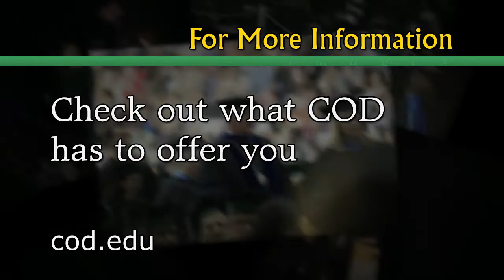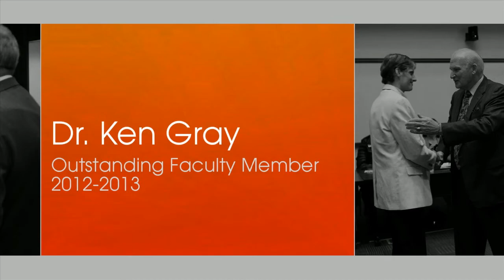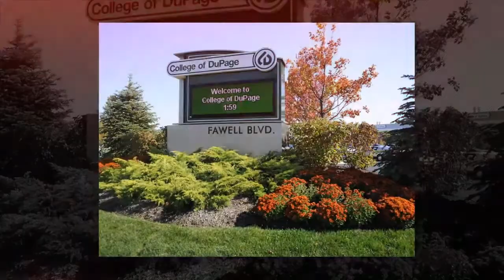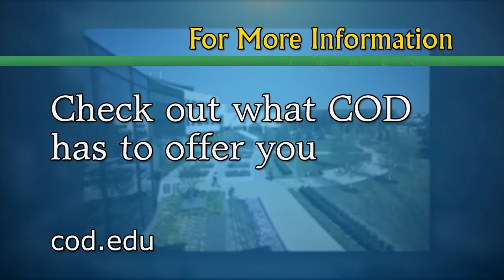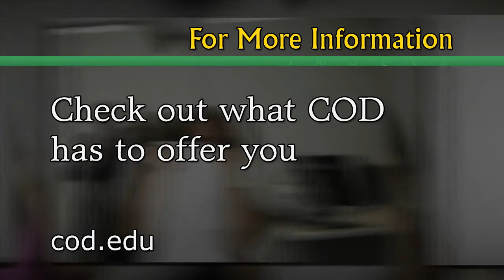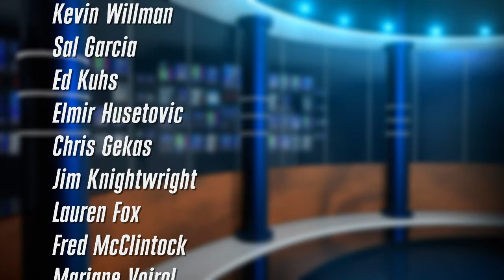Images - June/July 2013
There's always a lot happening at College of DuPage, and IMAGES! is a great way to keep up with it all. IMAGES! is a television news magazine program produced monthly by College of DuPage's Multimedia Services. Each episode is packed with stories about our dynamic community. People, places, events, important information... IMAGES! is an informative and entertaining way to keep your finger on the pulse of all of the exciting things that are happening at COD.

Faculty, staff, students and members of the community have enjoyed IMAGES! programming for 25 years.

The program airs on WDCB-TV , local cable or you can view streaming video of IMAGES! on demand by visiting our streaming site. Check it out (the link will take you outside of the WDCB-TV website).

This Month on IMAGES!
"Images," College of DuPage's monthly one-half hour television show, features in its June/July edition segments on the College's 46th Annual Commencement Ceremony, Jack Kent Cooke Scholar Abigail Escatel, and the 2013 Overall Outstanding Faculty Member Ken Gray.

Each month, Images highlights the personalities, news and curriculum of a vibrant College of DuPage campus. The show airs on 13 area cable television stations.

The June/July Images highlights the College's 46th Annual Commencement Ceremony. A celebration of the achievements of the 2013 class, the ceremony included comments from College President Dr. Robert L. Breuder, Board Chairman Erin Birt and this year's Outstanding Students Alexis Reisch and Meghan Thome.

The June/July Images also features a segment on Abigail Escatel, who recently received a Jack Kent Cooke Scholarship to complete her degree in Communications. The Riverside resident is one of 73 students nationwide to receive the scholarship and the sixth COD recipient in the school's history.

This month's show also highlights 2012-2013 Overall Outstanding Faculty Member Ken Gray, Ph.D., professor of Psychology. Gray discusses his love of teaching and reflects on his love of psychology.

Also featured is a segment on "Sketches," the annual show produced by the College's Fashion Merchandising and Design students.

Images airs at various times on cable television stations in Downers Grove, Wheaton, Addison, Elmhurst, Glen Ellyn, Naperville, Glendale Heights, Bartlett, Lemont, Elk Grove, Darien, Aurora and West Chicago. Check local cable listings for times and channels.